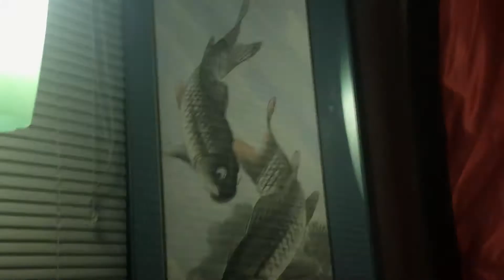Just Lost My Job Woo Hoo!